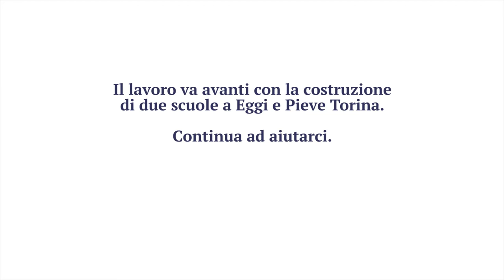Primo giorno di scuola nella nuova scuola materna di Norcia!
Driiinnnn!! A Norcia ricomincia la scuola... nel nuovo edificio realizzato anche grazie all’aiuto di KPMG che ha supportato la comunità colpita dal terremoto! A suonare la campanella della nuova scuola materna, Martina Colombari e Mariavittoria Rava della Fondazione Francesca Rava. Buon anno scolastico a tutti!